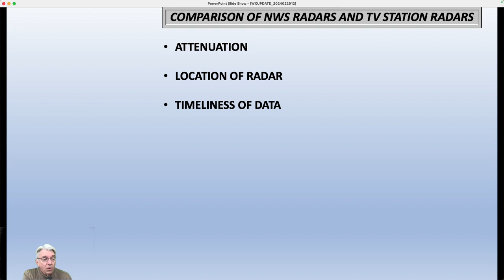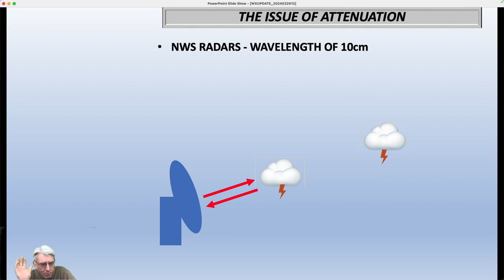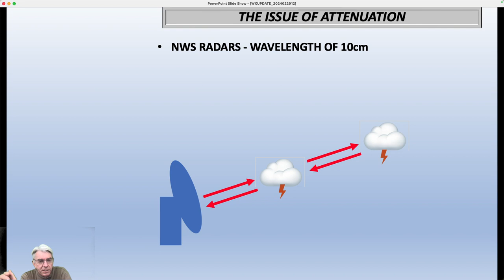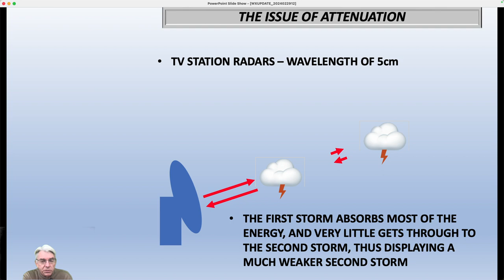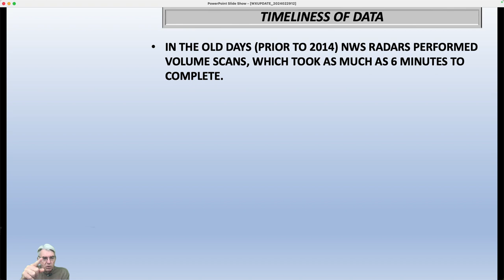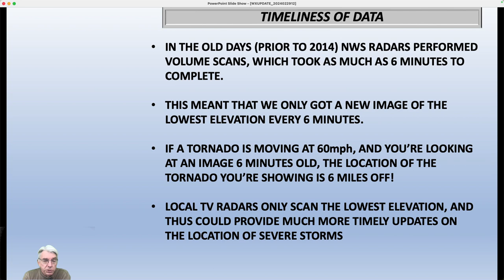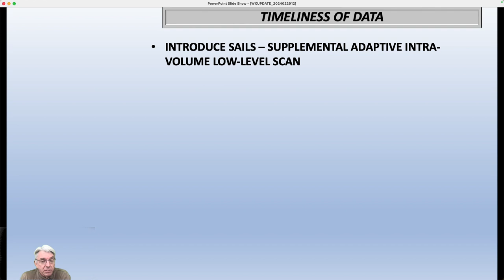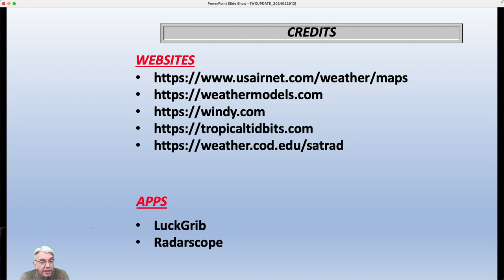A COMPARISON OF NWS AND TV STATION WEATHER RADARS